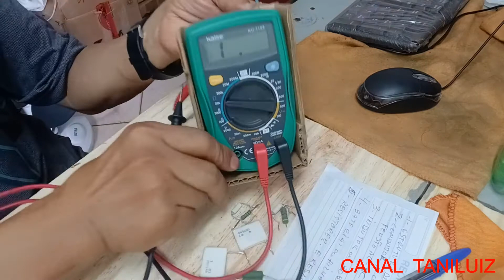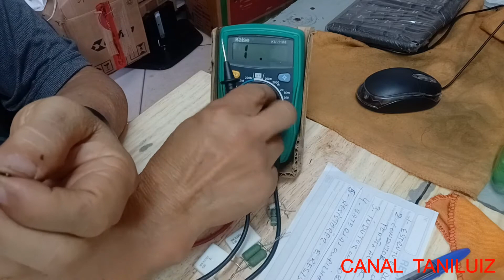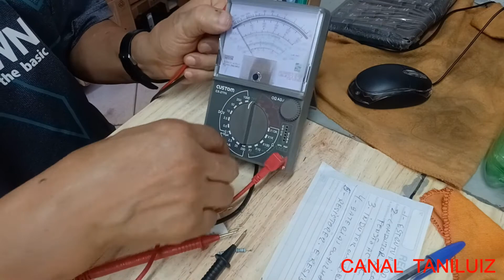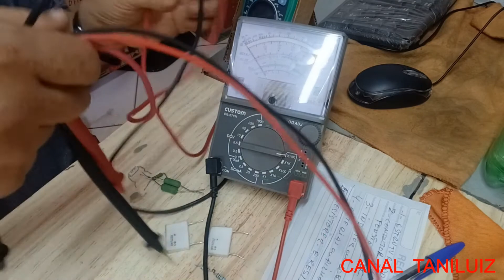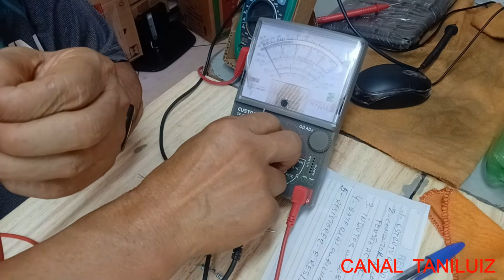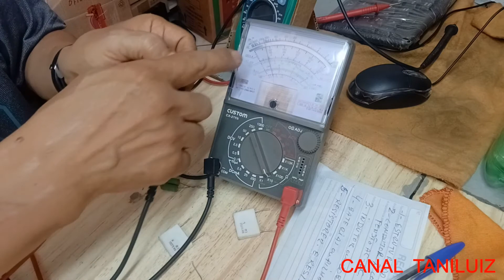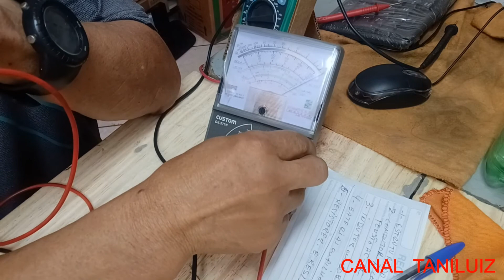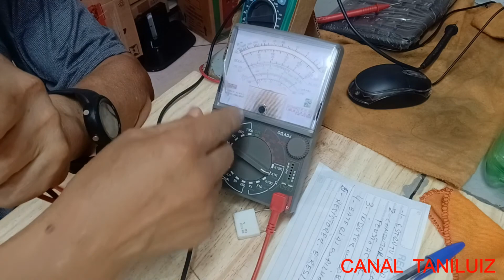ATUALIZAÇÃO DA AULA 05 SOBRE RESISTORES E RESISTENCIA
ENTÃO GALERA ESTE VIDEO É A ATUALIZAÇÃO DA AULA 05 PRA QUEM QUER APRENDER UMA NOVA PROFISSÃO,VIDEO DEDICADO PRA INICIANTES OK...ASSISTA, SE INSCREVA NO CANAL E CLIQUE NO SININHO PRA RECEBER NOVOS VIDEOS .ABRAÇO.